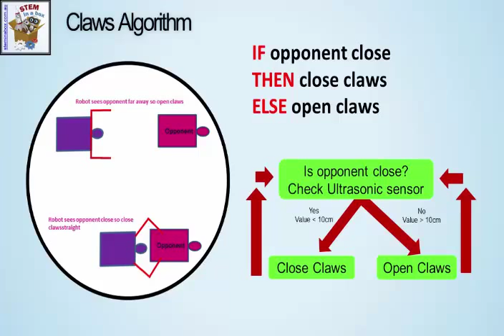LEGO EV3 Claws Code using Single Ultrasonic Sensor